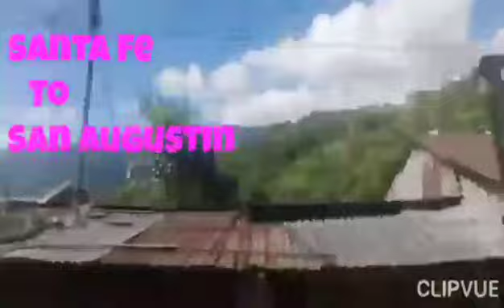Road Trip sa Tamang Daan| Paglumingon ka akin ka🤣😂😝